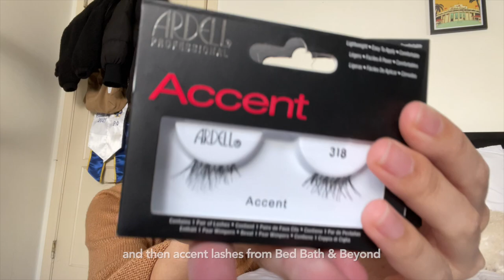productive day in my life 🌷🌟 | spring cleaning, trying raw octopus for the first time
welcome to a productive vlog where I spend half of the day figuring out what to do. I end up getting matcha from my favorite cafe (Verve) and some fun half lashes from BB&B bc they are closing down (sad). I end the day by trying raw octopus for the first time and it was quite yum!